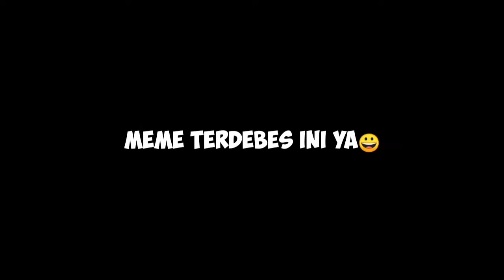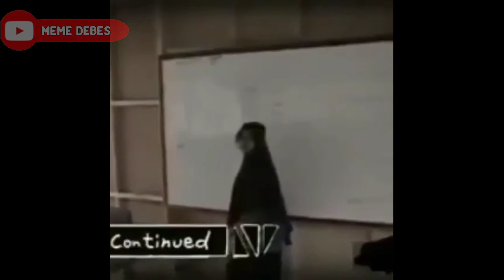ASUPAN MEME RECEH BUAT WARGA +62|RANDOM PARA TOLOL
VIDEO LUCU BIKIN NGAKAK,RANDOM PARA TOLOL,TAHAN TAWA 5 MENIT,ASUPAN RECEH WARGA 2020

Halo guys pada kesempatan kali ini saya akan berbagi kumpulan video lucu yang membuat kalian ketawa,video ini merupakan pilihan terbaik menurut meme debes, semoga kalian terhibur dengan video lucu ini ya guys

video lucu ini saya buat untuk hiburan tanpa ada maksud menyinggung pihak manapun,kalo kalian mau tanya,